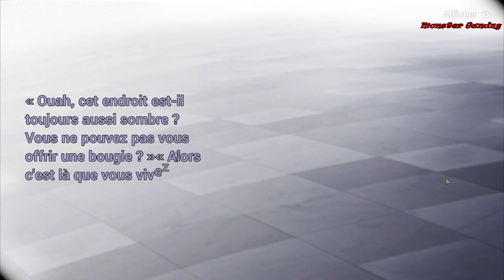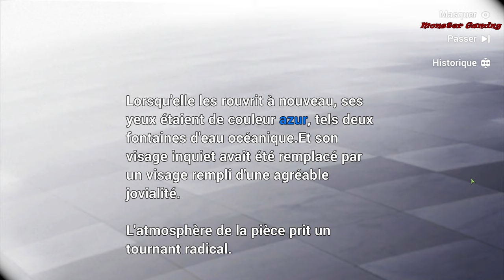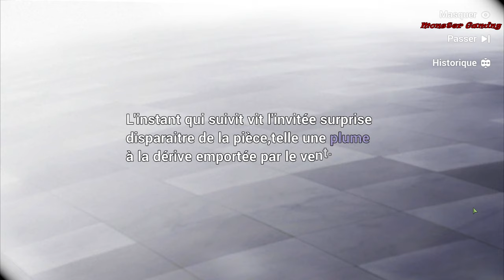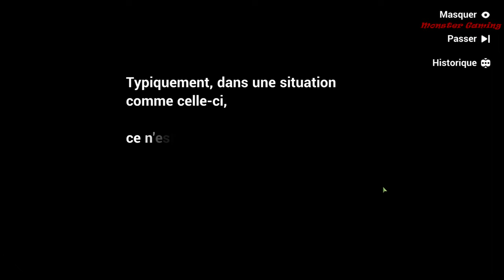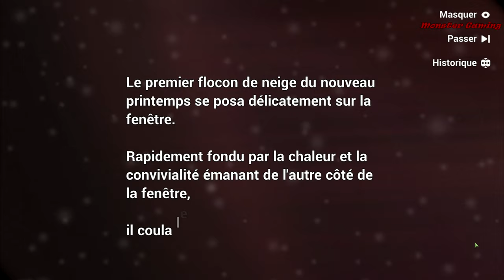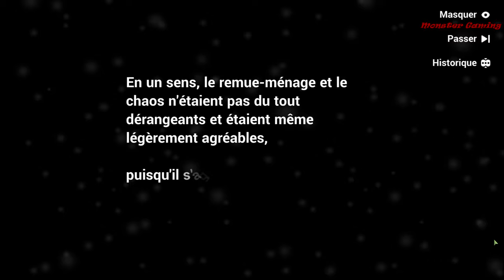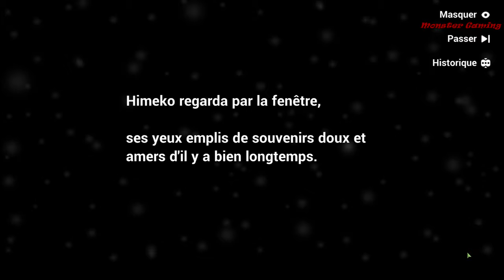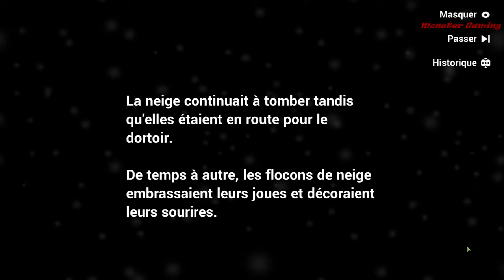Honkai Impact 3rd - Événements ꒰Préparation de la fête du printemps꒱ 🥟 •𝟐𝟎𝟐𝟏 🌸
🥟 Préparation de la fête du printemps ! 🌸

•• A suivre : La Fête du printemps ! - A partir du 11 mars 18h00 🎊••

🥟 Participez à la [Fête du printemps] et obtenez 200 cristaux ✓, Plume encrée x2 ✓, Or de bon augure ✓ et Argent Félicitous x5000 ✓ + un porte-clés exclusif à l'année du bœuf ! 🐂🏷️

[Temps] Après la mise à jour v4.6 ~ 04:00, le 18 mars.

♡ Jeux : Honkai Impact˖
♡ Monter et réalier par : Monster Gaming˖

⑅ Vos avis m'intéresse, n'hésitez pas à me dire ce qu'il y a de bien ou de mauvais, ça contribue à mon amélioration et à voir ce que je peux améliorer pour mes prochaine vidéos 🤭